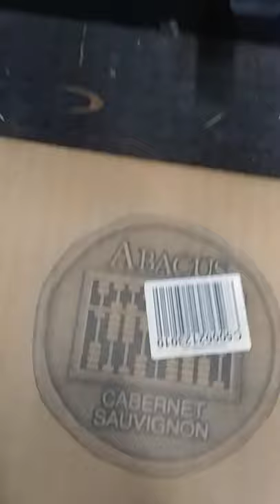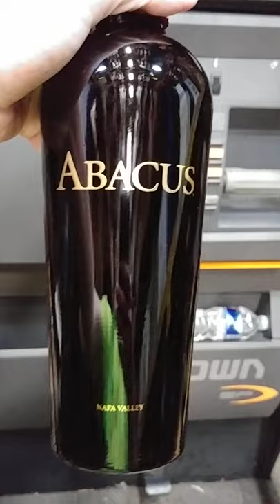Abacus Cabernet Sauvignon x2 unboxing review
Over the past 20 years, Abacus has become a bit of a legend. The prestige wine is offered exclusively in a 3-bottle pack for $2,100 and A-list Hollywood stars have been known to have personal assistants call up the winery with dozens of different credit cards to get around the two pack per person limit.

Avg price $581 750ml bottle

2,069 views|Aug 8, 2019,08:47am EDT

Inside Abacus: The Cult Classic Cabernet By Napa Valley's ZD Wines

Amber GibsonContributor

Lifestyle

I write about luxury travel, food and wine.

Abacus Bottles

 ZD WINES

Family-owned boutique winery ZD Wines celebrates 50 years in 2019 with a new tasting room, their first ever sparkling wines and the 21st edition of their cult classic Abacus cabernet sauvignon. At ZD, they’ve always done things their own way – farming organically before it was trendy (both their Rutherford and Carneros vineyards have been certified organic since 1999), inventing a proprietary racking system, creating one-off experimental blends under the Rosa Lee’s Whim moniker (honoring family matriarch and ZD founder Rosa Lee deLeuze) and most notably crafting what’s become a cult classic cabernet sauvignon with an entirely unique method of winemaking that Napa Valley has never seen before.

ZD Wines Rutherford Vineyard

 ZD WINES

Although the fandom is fierce (once you’ve tasted it, you’ll understand what the fuss is about), the actual making of Abacus, a multi-vintage blend created in a modified solera style, is still shrouded in mystery for many wine connoisseurs. The idea for layering vintage upon vintage of reserve cabernet to create a distinctive blend more complex and greater than the sum of its parts was born during a casual conversation between brothers Robert and Brett deLeuze in the early 1990s.

ZD Wines

 ZD WINES

“We thought, let’s have this guarantee of youthful fruit with aged wine to get the best of both worlds,” says ZD Wines president Brett deLeuze. Inspired by the fractional blending solera system used to age sherry, the brothers began to blend ZD’s Reserve Cabernet Sauvignon beginning with the 1992, their first vintage of reserve cabernet, in a grand experiment. When they released the first bottling of Abacus in 1999, it consisted of seven vintages from 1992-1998. Every bottling of Abacus since continues to build on that original solera, a culmination of every vintage of reserve cabernet they’ve ever produced.